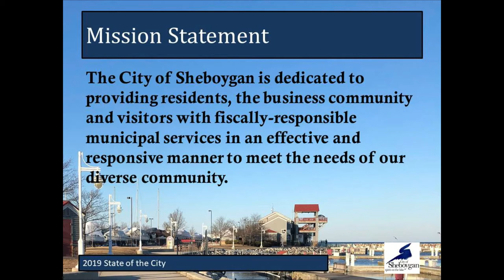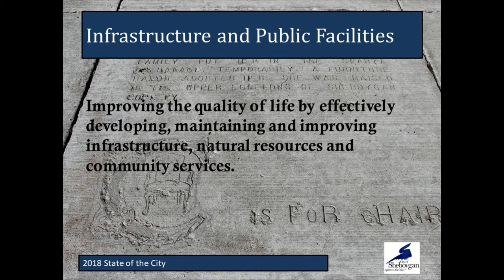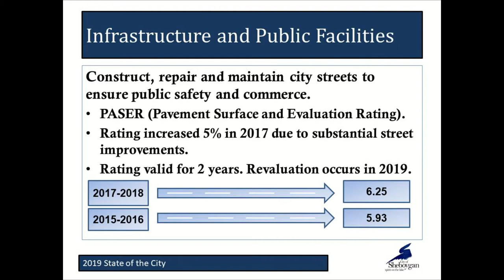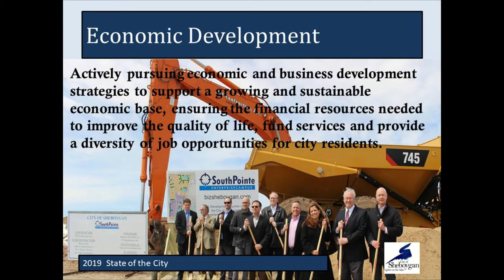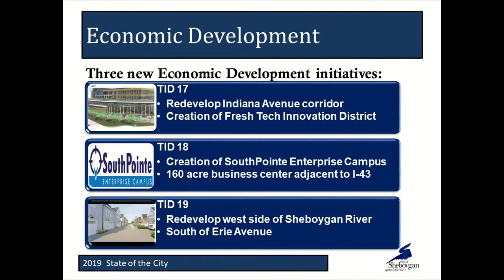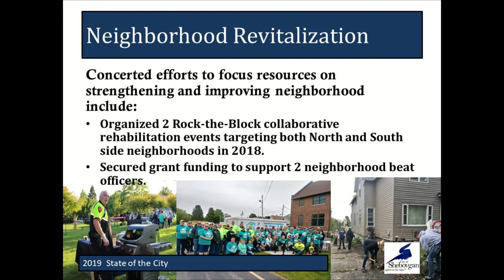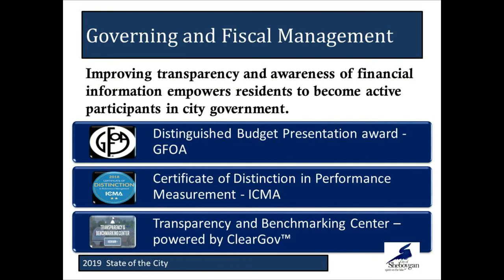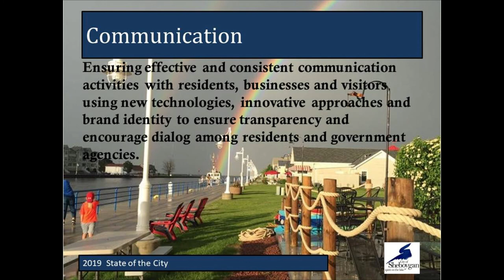State of the City 2019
Sheboygan City Administrator Hofland delivers his annual report.